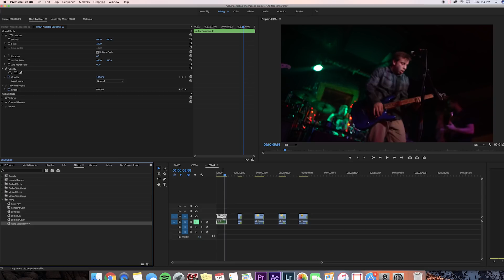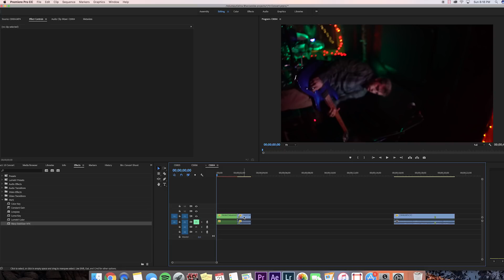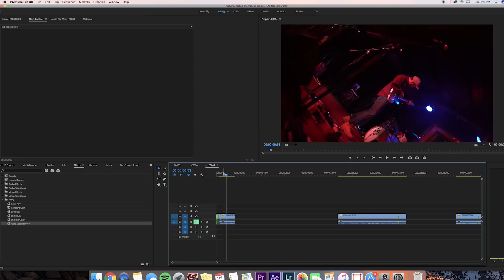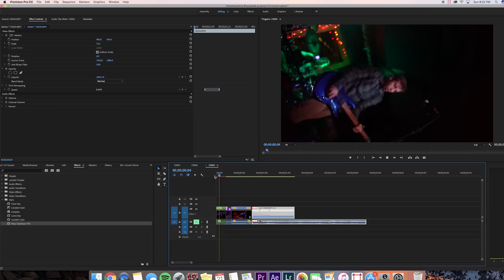SPEED ROTATION TRANSITION - Gibson Hazard Inspired (Premiere Pro)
Learn how to do this rotation transition in Adobe Premiere Pro! This could even be done in any other editing softwares!

MY GEAR:
Main Camera
Main Lens
GoPro Hero 5 BLACK
GoPro Accessories Bundle
DJI Mavic Pro
SeaGate 3tb HardDrive
Rode VideoMic Pro
Adobe Creative Cloud

FAQs:

16!

When did you start using Premiere Pro and After Effects?
April 2016!

QuickTime Player